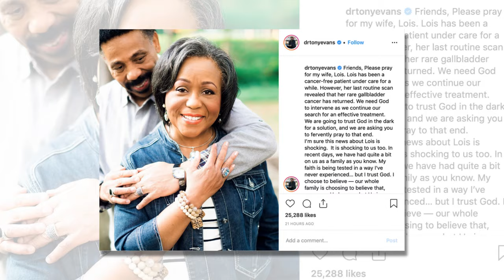Try Not to Gasp When You See Pastor Tony Evans's Wife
Tony Evans, renowned pastor, author, and theologian, has captivated many with his impactful sermons and writings, which focus on faith, family, and the Christian walk. Yet, in recent years, he and his family have found themselves in the public spotlight for reasons beyond his ministry work—specifically regarding his late wife, Dr. Lois Evans. This situation has generated discussion, speculation, and even controversy. Here, we’ll dive into the life of Dr. Lois Evans, her profound legacy, and the reasons behind the controversy that has surrounded her and Pastor Tony Evans in recent times.

 A Legacy of Faith and Service: Who Was Dr. Lois Evans?

Dr. Lois Evans was an extraordinary woman who, along with Pastor Tony Evans, helped to build a ministry that would touch lives across the globe. Born on December 1, 1949, Lois grew up in a faith-filled household, and she married Tony Evans in 1970. Together, they established the Oak Cliff Bible Fellowship (OCBF) in Dallas, Texas, in 1976. Over the years, OCBF grew from a small gathering into one of the most influential churches in the United States, known for its commitment to community outreach, biblical teaching, and social engagement.

Lois played an essential role in the church, working alongside her husband in various capacities. She was more than just a pastor's wife; she was a leader, a mother, and a mentor. She founded the Pastors’ Wives Ministry and helped create the First Lady Conference, which provided resources and support to pastors’ wives around the country. Her compassionate heart and genuine love for people left an indelible mark on everyone who knew her.